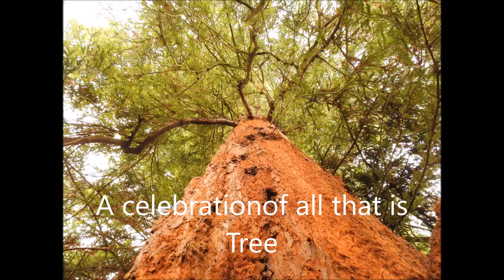Redwood Trees Trailer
A celebration of trees and all that is beautiful about them here on Gods green earth.
I run a tree surgery company in the High Weald to the south of Tunbridge Wells, UK.